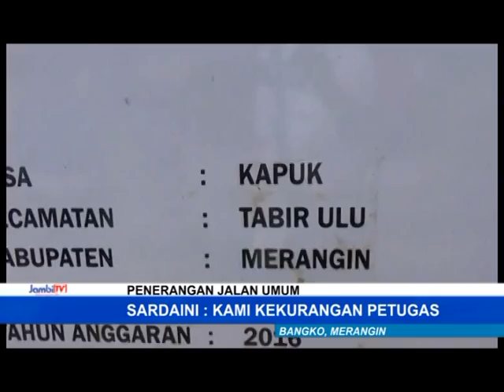WILAYAH KERJA DIPERLUAS, PERKIM MENGELUH